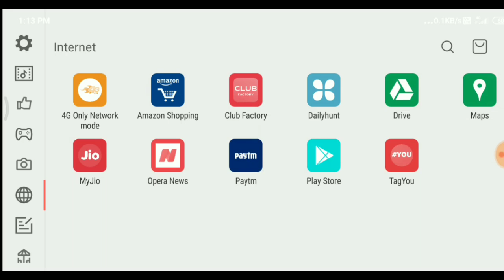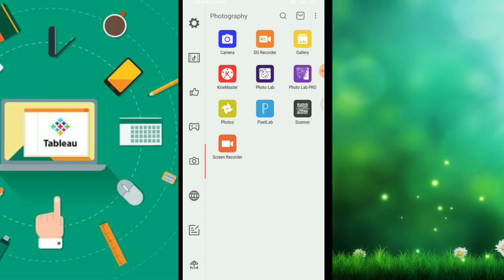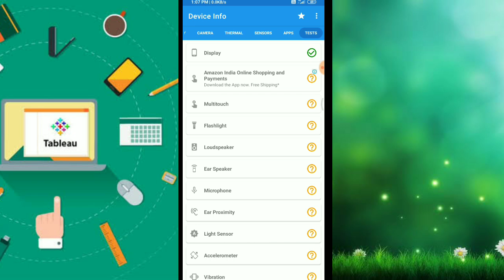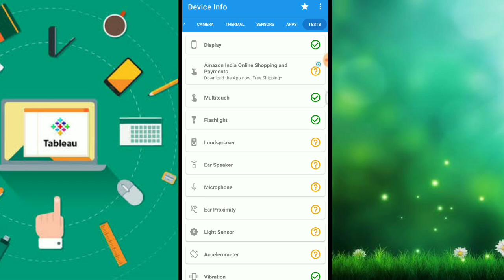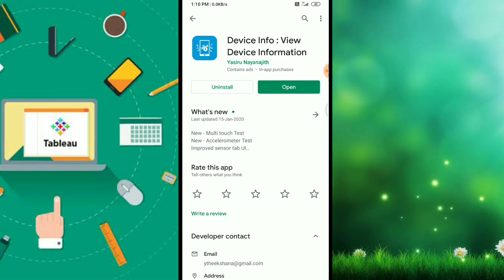ଫୋନ୍ ରେ କଣ ଖରାପ ଅଛି ଏ ଆପ୍ ସବୁ କହିବ ନିଜେ ଠିକ ବି କରିବ || Android & iOS phone useful tricks 2020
ନମସ୍କାର ସାଙ୍ଗମାନେ,
    ଏହି ଭିଡିଓ ରେ ମୁଁ ଆପଣଙ୍କୁ କହିବି ଫୋନ୍ ର ଖରାପ କଣ ଅଛି କିପରି ଜାଣିବେ ସେ ବିଷୟରେ ତେଣୁ ଏ ଭିଡିଓ କୁ ଶେଷ ପର୍ଯ୍ୟନ୍ତ ଦେଖନ୍ତୁ